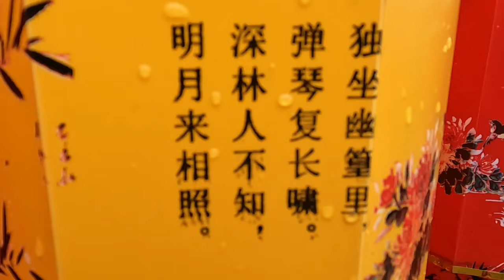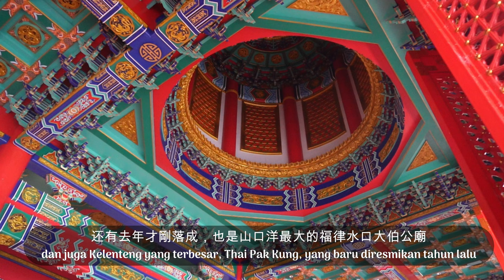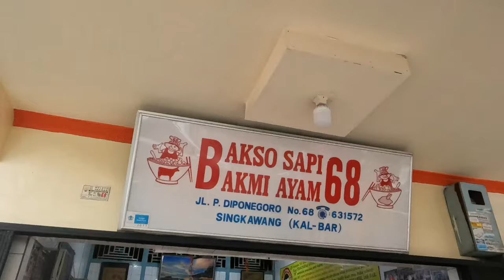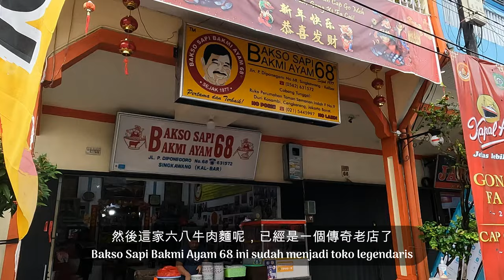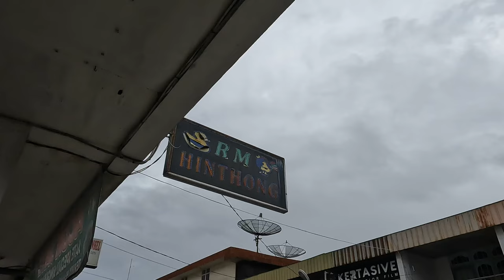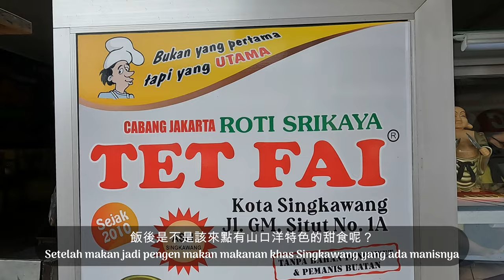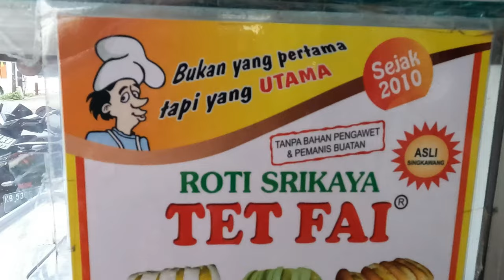山口洋，客家人下南洋生根於印尼的城市，這裡的華人與各個民族和平共處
山口洋，客家話"San Khew Jong", 因為它的地理位置，位於山、河口、和海洋之間，因而得名

從歷史上來看，這座城市原本是一群想去monterado的商人和淘金人發現的，是他們路過的休息站。而這些人多數是中國南方來的客家人。

經過好幾年，當他們一個個定居下來，這裡就成了客家人的聚集地。如今他們的後代子孫依然在山口洋生活，同時也把客家人的文化傳承下去，並且和當地的達亞族、馬來族和平相處，合力發展經濟共同建造和諧社會。